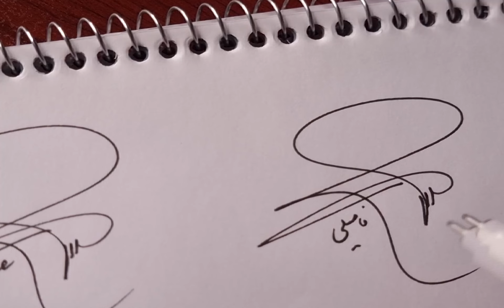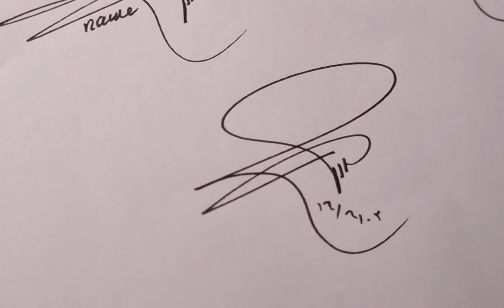آموزش قدم به قدم یک امضا از آسان به سخت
👈بارها ازم خواستید امضایی رو آموزش بدم که هم آسونش باشه و هم سختش تا ببینید با کدومش راحت ترید که امتخاب کنید

🔴این امضا از مرحله آسونش شروع میشه و تا مرحله سخت و حرفه ای ادامه پیدا میکنه
طراحی : لطفعلی خانی